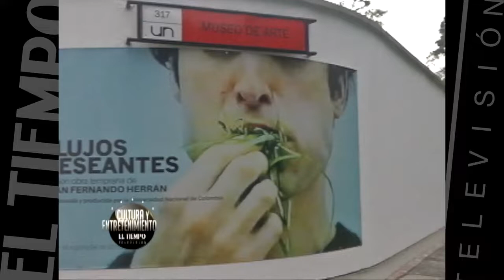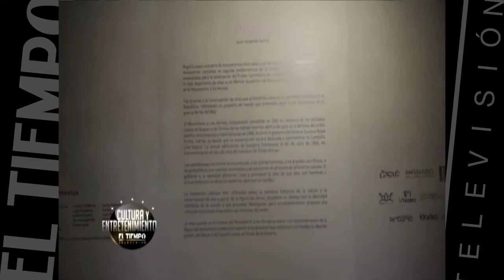Juan Fernando Herrán: Exposición de arte con materiales que provienen del cuerpo humano | El Tiempo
En esta cápsula de El Tiempo, el artista Juan Fernando Herrán habla sobre su exposición 'Flujos Deseantes'. En esta muestra trata de explicar como se relacionan los materiales con el cuerpo humano.